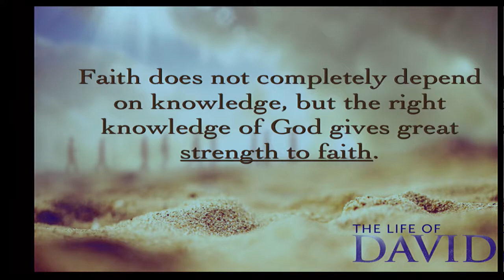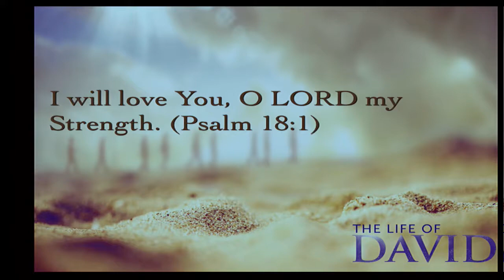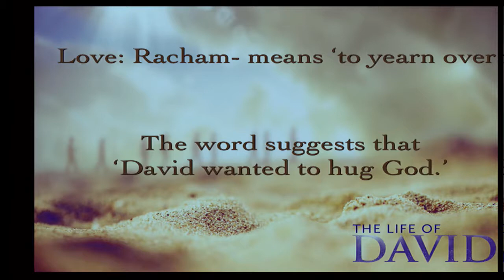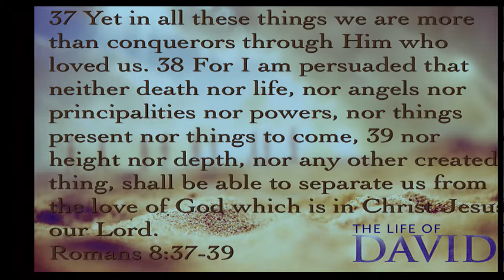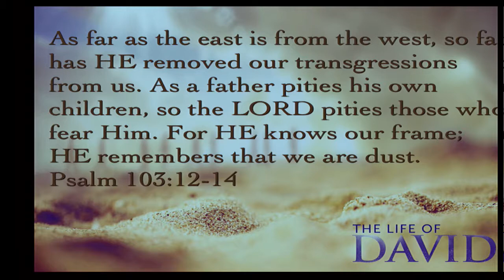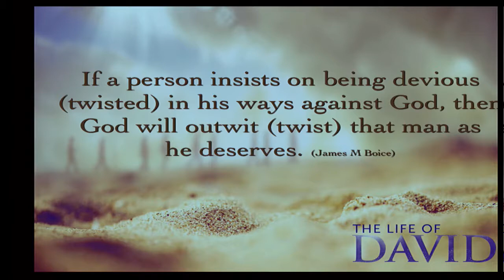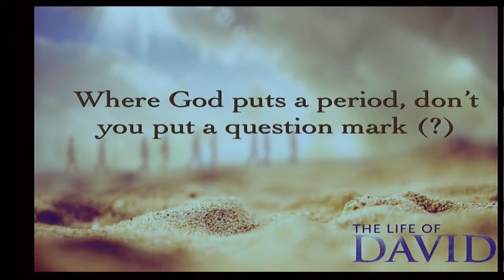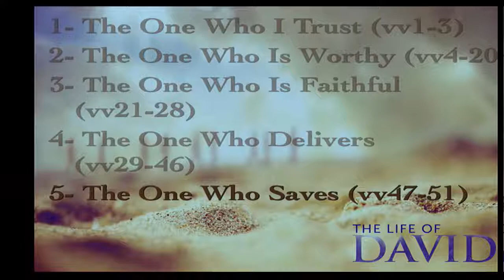The God Of My Strength